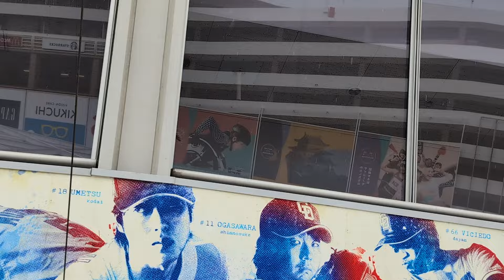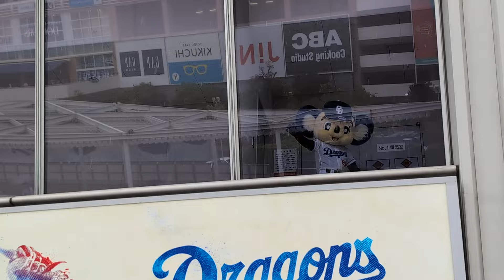2024/5/1ドアラ先輩 雨を心配してくれるひとコマ